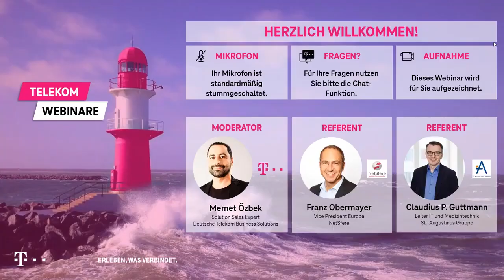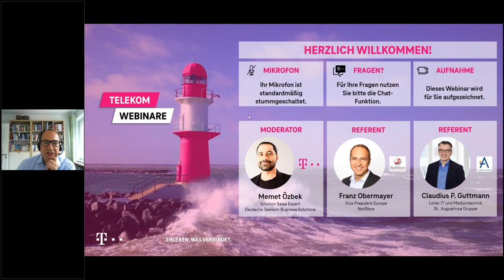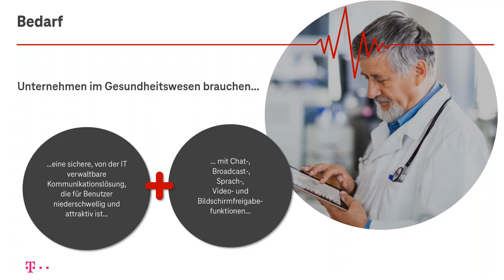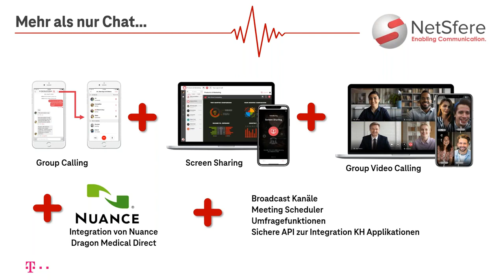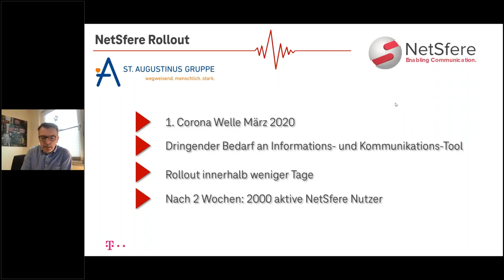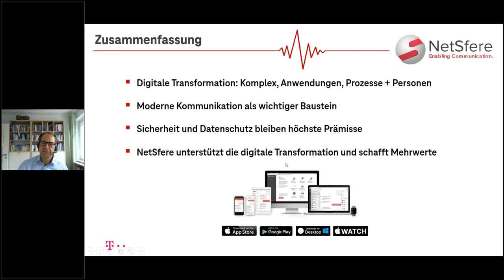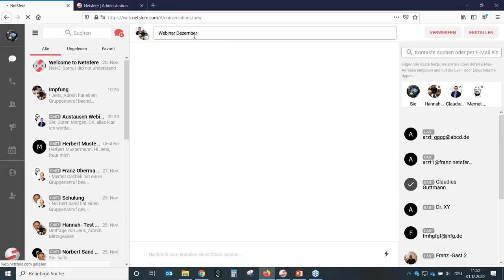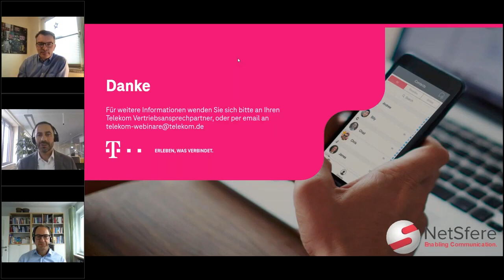Webinar Digitaler Wandel und Beseitigung des WhatsApp Dilemmas im Gesundheitswesen